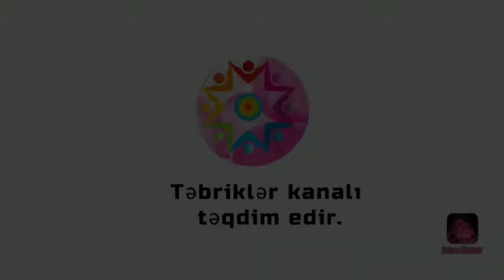🎊Doğum günün mübarək Rüstəm🎂 🎊С днём рождения Рустам🎂 🎊Happy birthday to Rustam🎂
Ada uyğun təbriklər silsiləsindən doğum günü münasibətilə təbrik.
Kanalımda  hər mövzuya uyğun təbriklər olacaq.
Videoroliki Videomaker, İntromaker və digər proqramlar vasitəsilə hazırlanmışdır.
Sağolun, varolun.
Sadəcə baxıb keçməyin yeniliklərdən xəbərdar olmaq üçün zəhmət olmasa abunə olun.

Əgər İstədiyiniz adda təbrik yoxdursa şərh yerində yazın hazırlayaram.
Hörmətlə, Sizin təbriklər kanalınız.
Rolikdəki musiqini proqramdan götürmüşəm.
Музыкант: LiQWYD
Təbriki şeir variantına qonşum Abasov Kamran əmi edib.